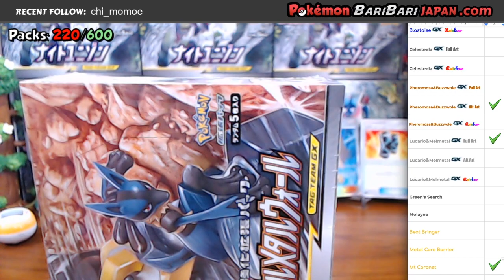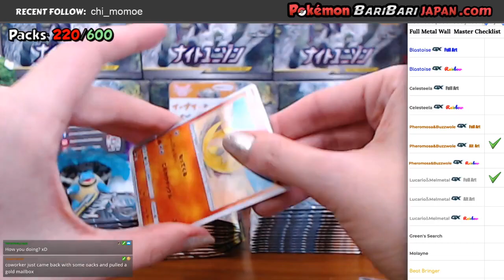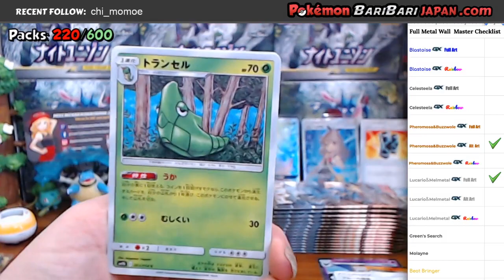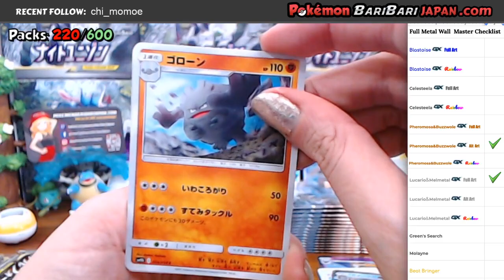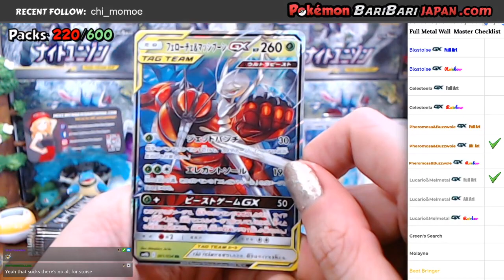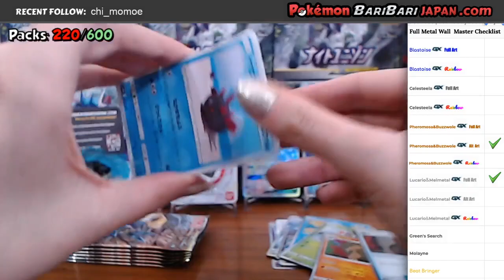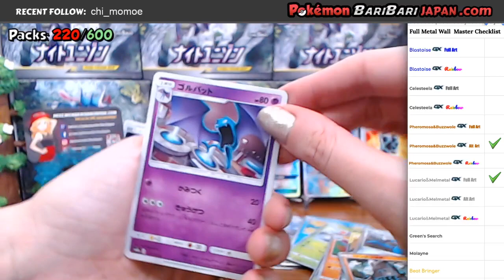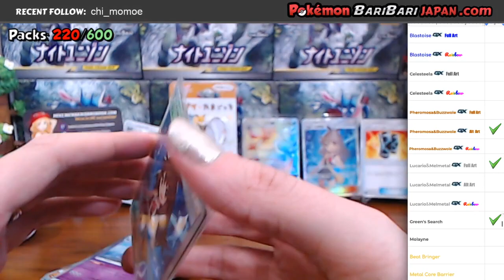Pokemon Full Metal Wall SM9b Booster Box Opening #3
Live at 11PM EST Saturday
And at  10PM EST Sunday